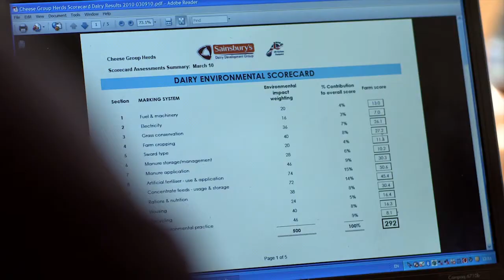Claire Heath, Carbon Solutions Manager for AB Agri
Claire Heath, discusses her role as Carbon Solutions Manager for AB Agri, how she got started in the role, and how others could do the same.